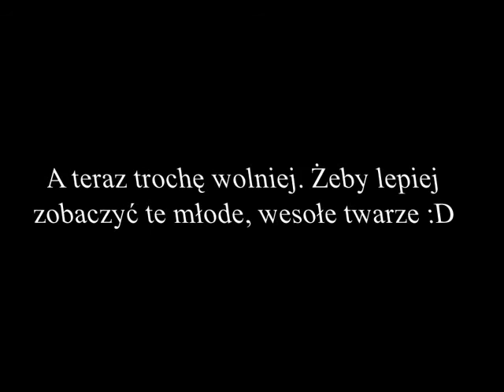Jasełka - Paniowy 1996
Fragment starych jasełek z udziałem kilku moich młodszych znajomych.
Teraz ten filmik jest na czasie, więc postanowiłem go wrzucić.